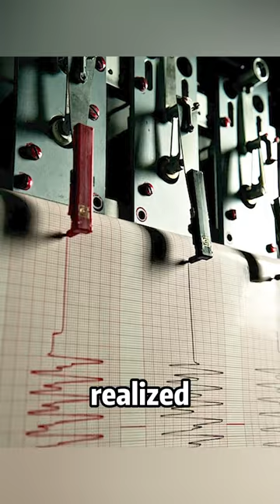The man is put in a tank and attacked by countless eels!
Summary:On his way back to a sanatorium in the Alps to pick up the CEO of his company, Lockhart is in a car accident that leaves him with a broken left leg and a temporary stay at the sanatorium. In the sanatorium, Lockhart befriends a mysterious girl named Hannah.